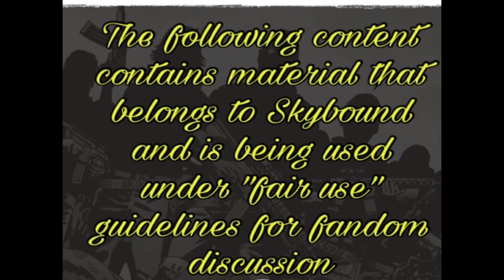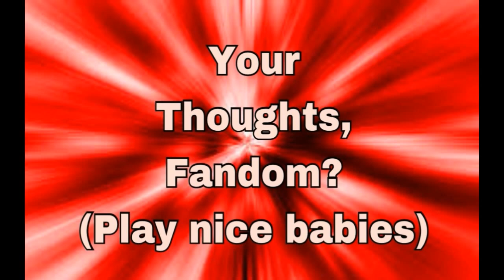The Walking Dead #170 Cover Reveal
SPOILERS! Road Series ?
168# The Road's End
169#  Lines We Cross
170#  On the Road